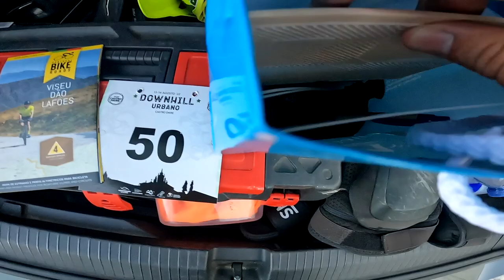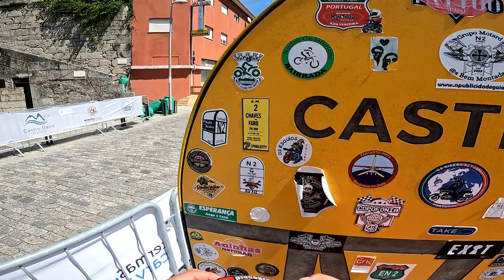VLOG #44 - Downhill Urbano Noturno em Castro Daire 2022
Neste vídeo fui até Castro Daire participar no Downhill Urbano com duas mangas noturnas.

Foto: Montemuro Cycling

▼▼▼ Equipamento ▼▼▼

► Bike: Commencal Supreme DH 29 2021
► Camera:  GoPro 10 Black and Canon EOS 80 D